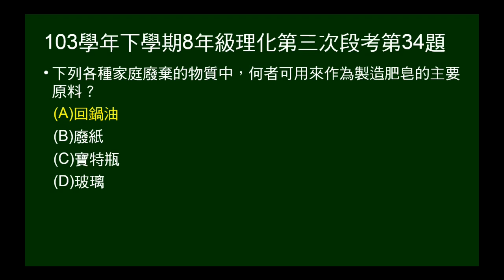103學年下8年級理化三段第34題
問可製作肥皂的家庭廢棄物。